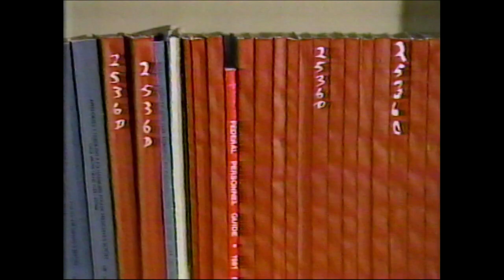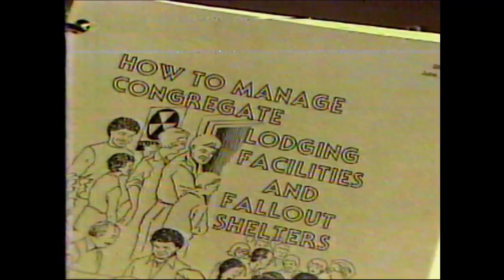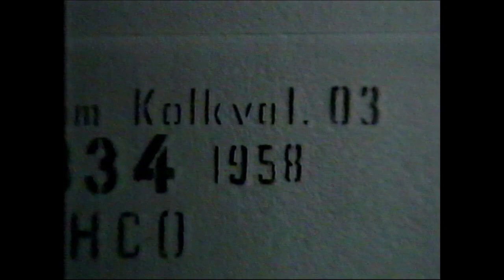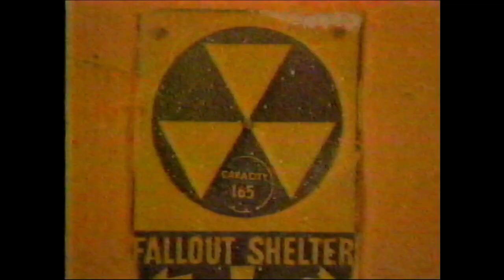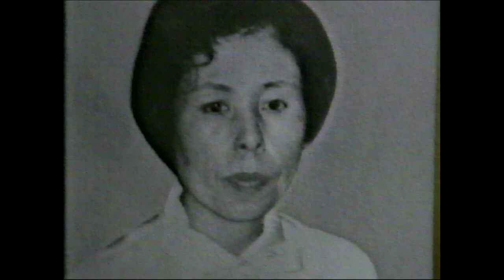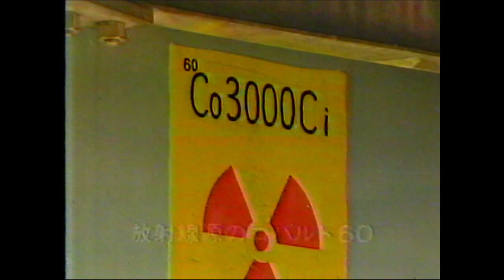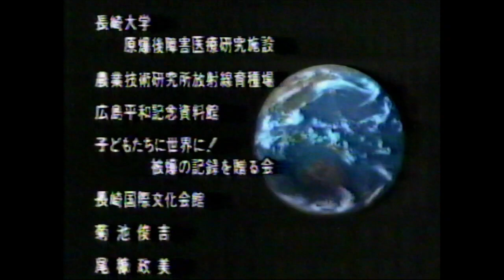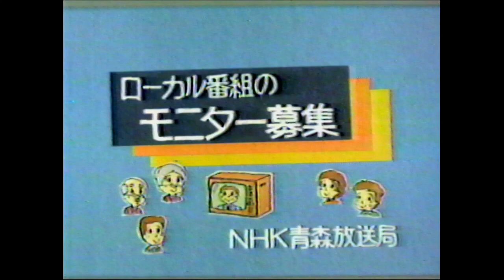The Earth After Nuclear War (NHK, 1984)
Japanese documentary on nuclear war and its aftermath. Aired on NHK in 1984. More information can be found on its Internet Archive

Feel free to auto-translate the captions to your own language. You can auto-translate by going to Settings, Subtitles/CC, Auto-translate.